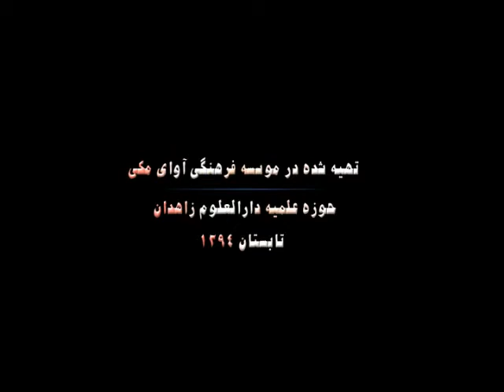خطبه جمعه مولانا عبدالحمید (20 شهریور 1394)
خطبه جمعه شیخ الاسلام مولانا عبدالحمید.
تاریخ: 20 شهریور 1394.
مکان: محل برگزاری مراسم نماز جمعه اهل سنت زاهدان.